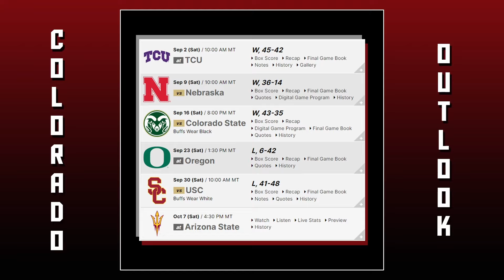The Brutal Reality of Colorado Football after 2 Loses - RANT! -Haters Beware